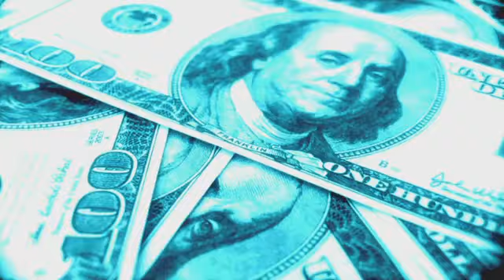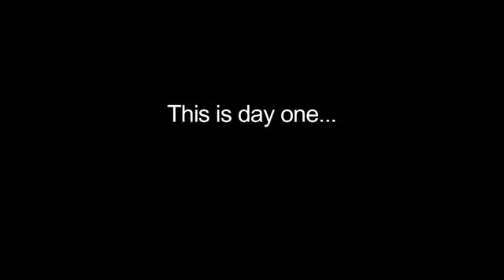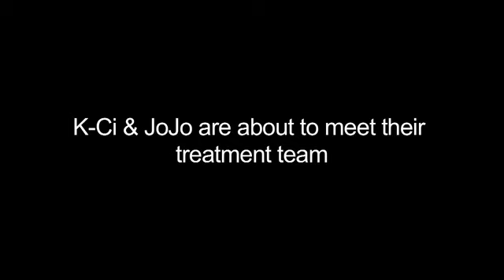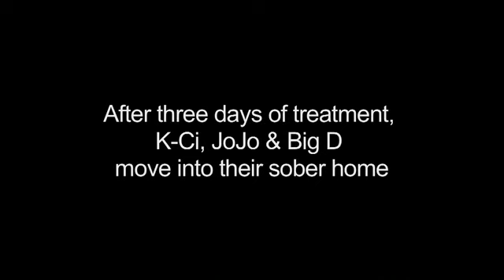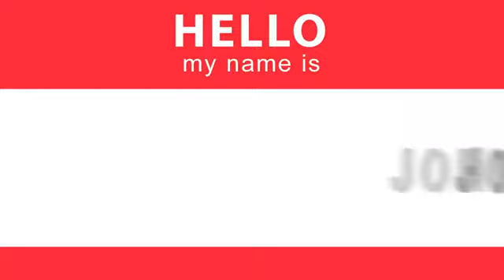K-Ci & JoJo: Come Clean Episode 1